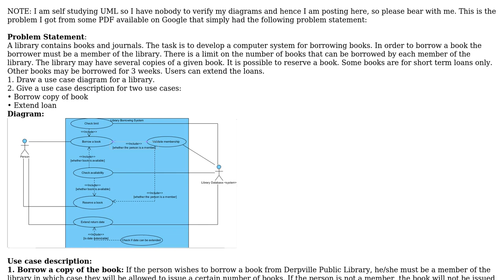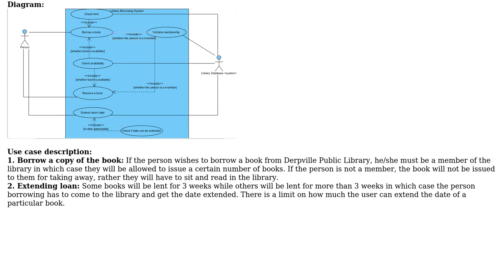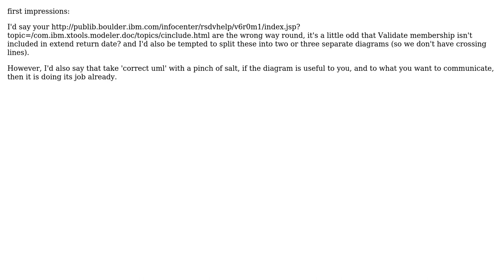Software Engineering: Is my use case diagram correct?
With thanks & praise to God, and with thanks to the many people who have made this project possible! | Content (except music & images) licensed under CC BY-SA | Music | Images & others | With thanks to user jk. user Dummy Derp and the Stack Exchange Network Trademarks are property of their respective owners. You are responsible for your own actions.